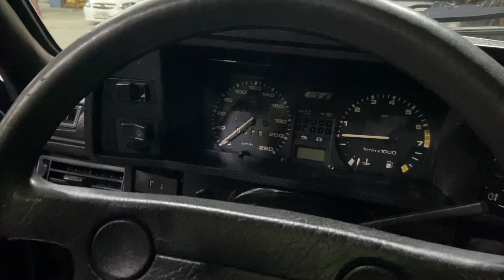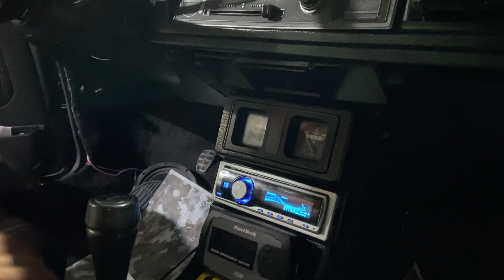POINTER OU VILLAGE?